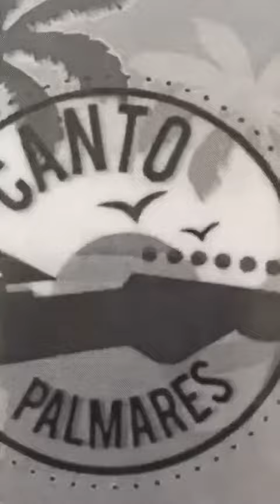Canto Palmares restaurant